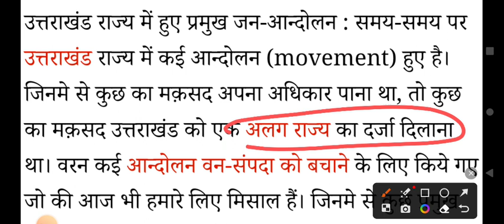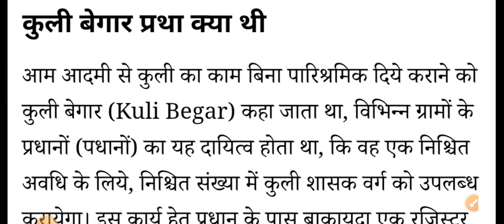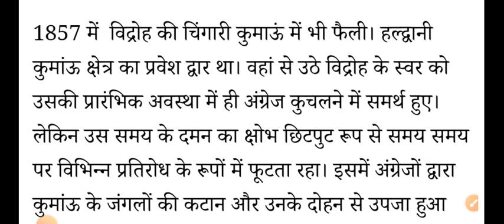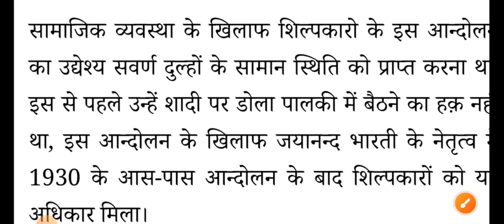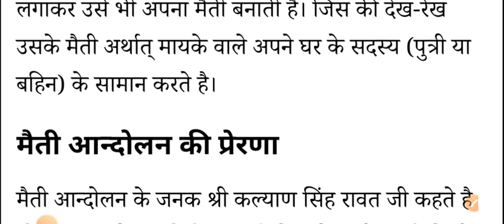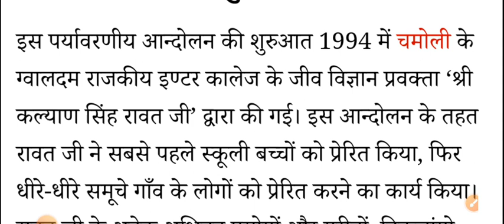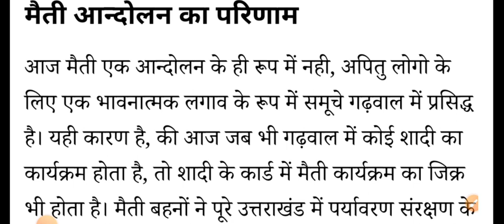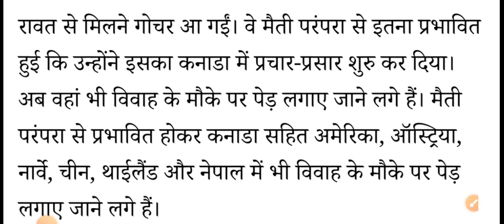Uttarakhand important question, उत्तराखंड महत्वपूर्ण प्रश्न, उत्तराखंड की सभी परीक्षाओं के लिए।